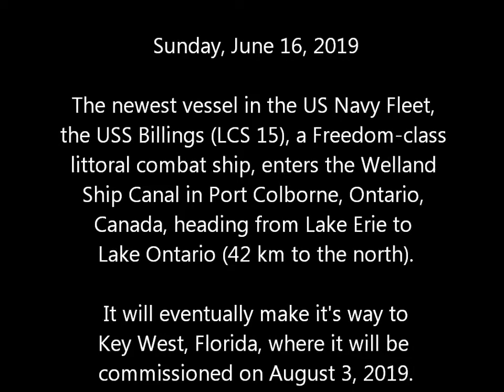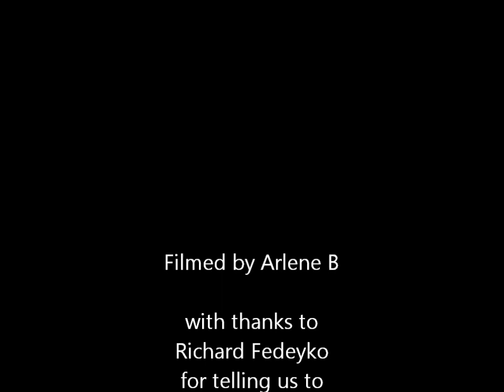USS Billings - June 16, 2019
The newest vessel in the US Navy Fleet, the USS Billings (LCS 15), a Freedom-class littoral combat ship, enters the Welland Ship Canal in Port Colborne, Ontario, Canada, heading from Lake Erie to Lake Ontario (42 km to the north).  It will eventually make it's way to Key West, Florida, where it will be commissioned on August 3, 2019.